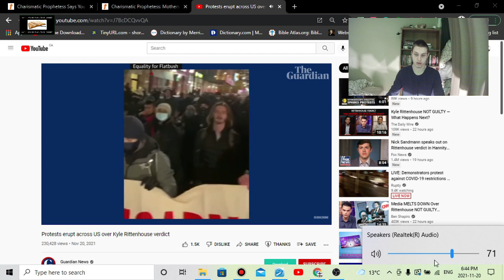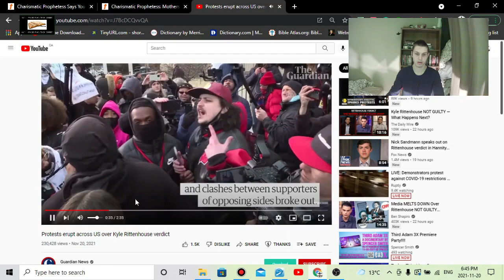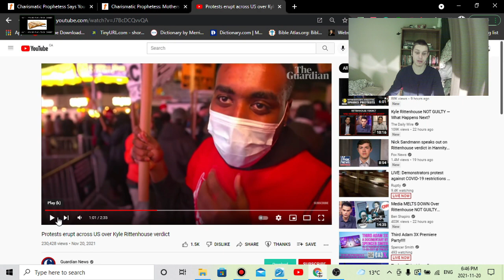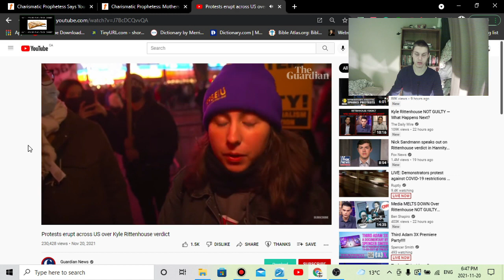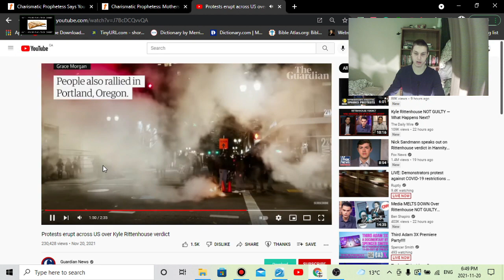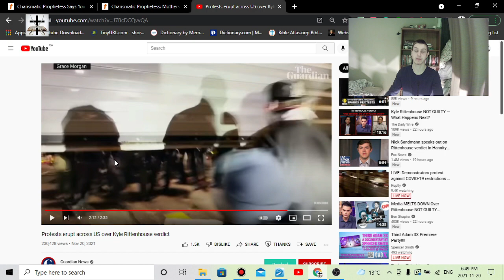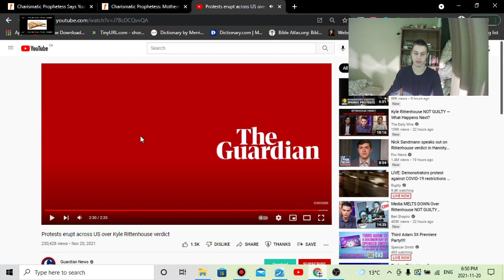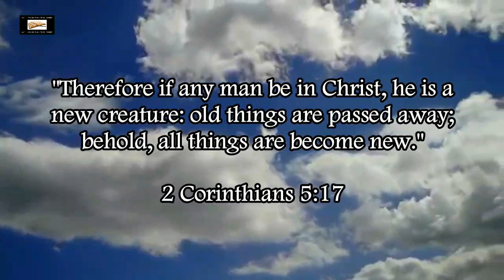Kyle Rittenhouse Verdict & Luciferian BLM-Antifa Lunacy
More satanic Luciferian lunacy from Black Lives Matter and Antifa regarding the Kyle Rittenhouse verdict.